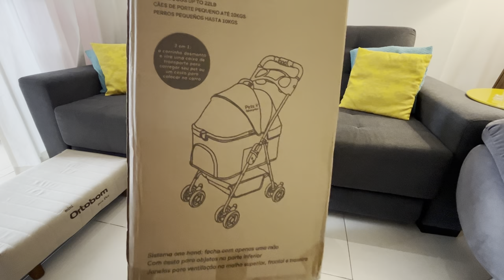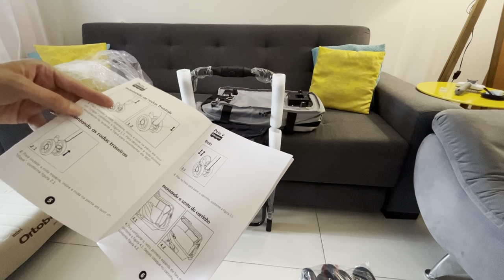Carrinho para Cachorro Pets 3x1 Beetle Pet Stroller Fisher Price - Unboxing Review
Olá tutores e tutoras de pets 🐶 Tudo bem com vcs?

Neste vídeo fiz um unboxing rewiew e a montagem do carrinho da Fisher Price para Cachorro Pets 3 x 1 Beetle Pet Stroller Fisher Price.

Segue a gente no nosso insta Pet @bentodogchihuahua

Esse vídeo não é patrocinado! É a minha opinião como consumidora 🐶

Link abaixo da Amazon ⬇️